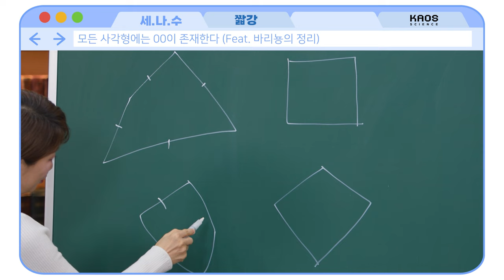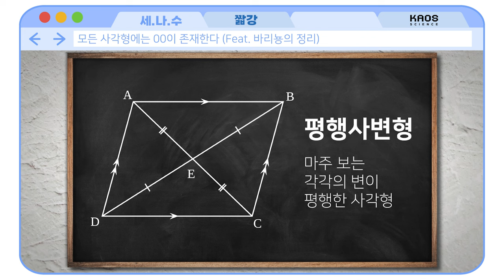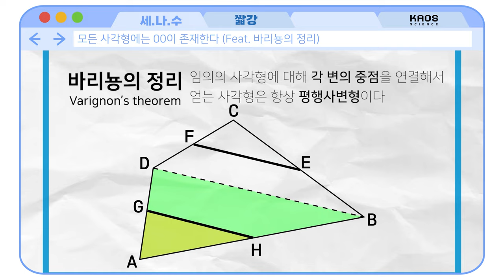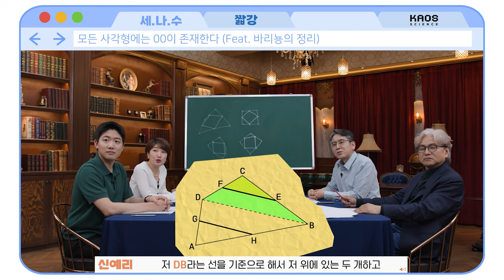[카오스 짧강] 모든 사각형 안에 존재하는 사각형?! 바리뇽의 정리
반듯한 정사각형과
삐뚤삐뚤한 사각형 등등

모든 사각형에는 공통점이 있다?!

'닮은 삼각형'으로 풀어낸
바리뇽의 정리!